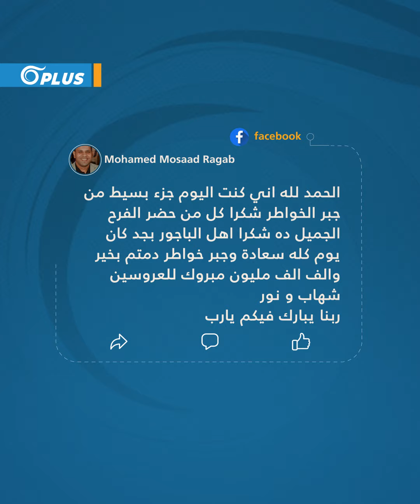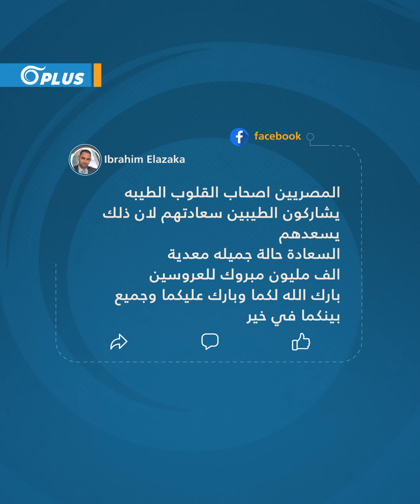بادرة جبر خواطر.. مئات المصريين يحضرون حفل زفاف يتيمين دون سابق معرفة في محافظة المنوفية